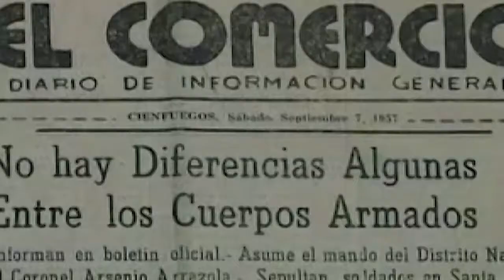Conmemoran en Cienfuegos aniversario 64 del levantamiento popular armado del 5 de Septiembre de 1957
Cienfuegos conmemoró el aniversario 64 del levantamiento popular armado del 5 de septiembre de 1957. Los actos de recordación estuvieron presididos por la miembro del Comité Central del Partido y su primera secretaria en la provincia, Maridé Fernández López, este año con carácter excepcional, debido a las condiciones epidemiológicas del territorio como consecuencia de la pandemia por la COVID-19.